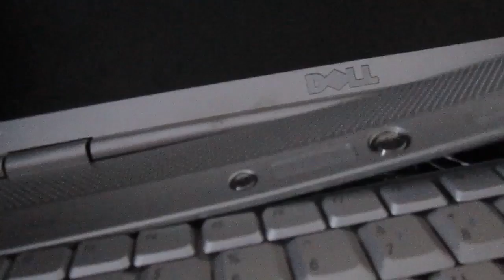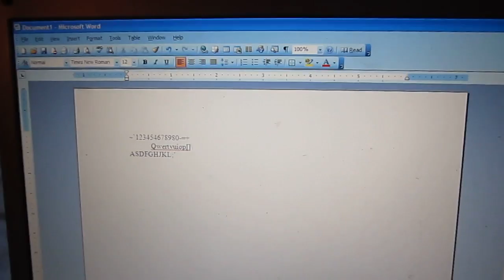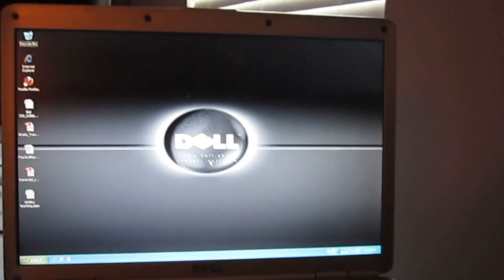Dell Inspiron 1525 Keyboard Replacement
This video will show how to replace a keyboard on a Dell Inspiron 1525 laptop computer. The main reason this laptop was getting a new keyboard because it had a bad keyboard.